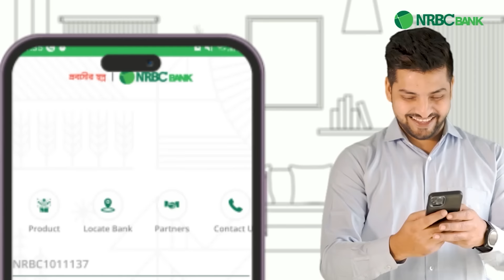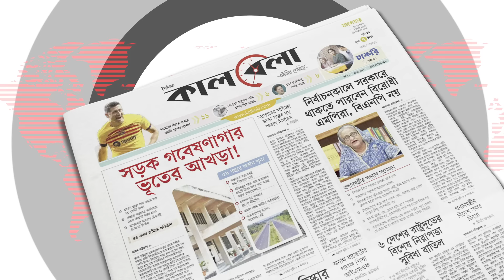ভারতে এখন ‘উদ্বাস্তু’ হিসেবে আছেন হাসিনা | Sheikh Hasina | Refugee in India | Kalbela